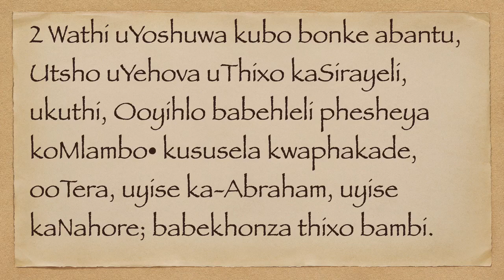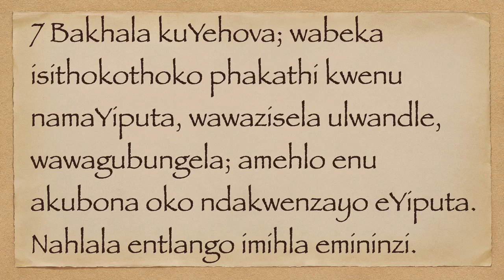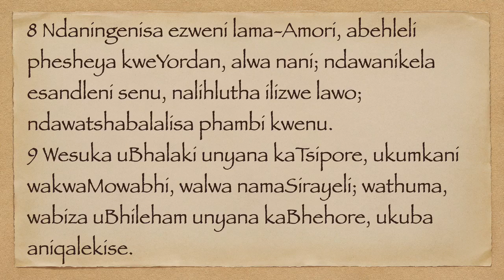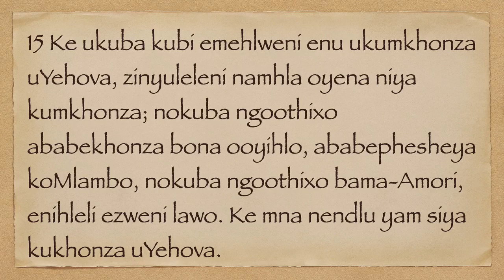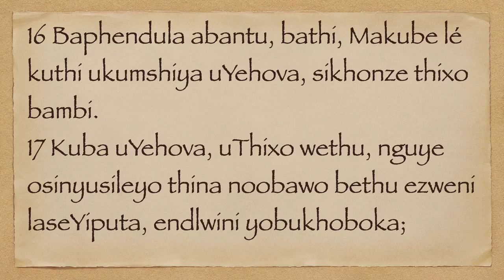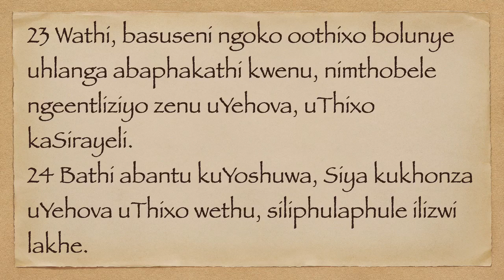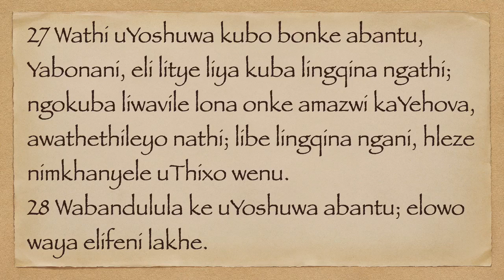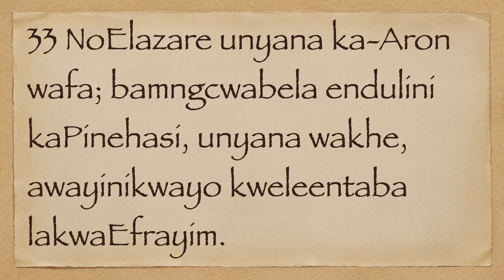UYOSHUWA 24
xhosa bible